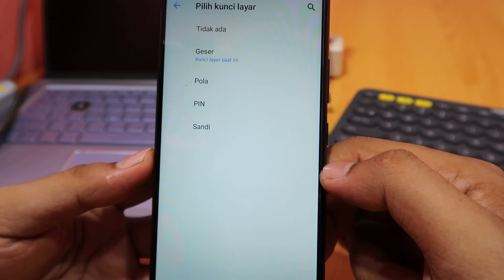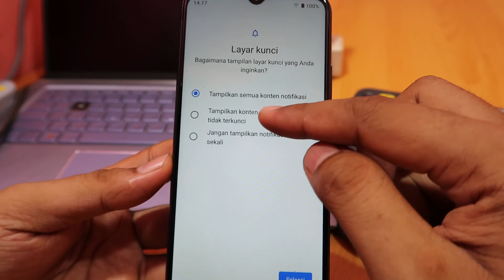Cara membuat kunci pola hp realme c21y